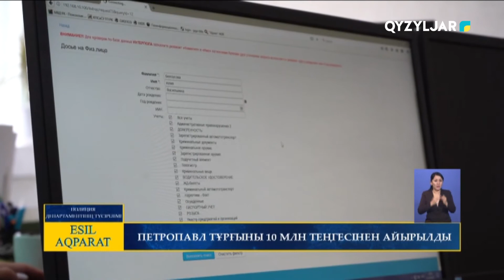Петропавл тұрғыны 10 млн теңгесінен айырылды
QYZYLJAR TV